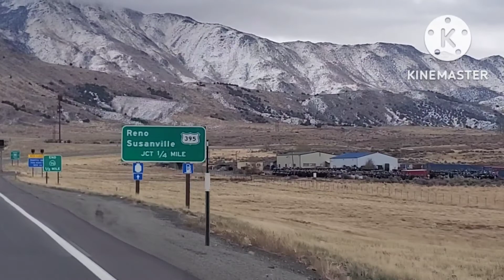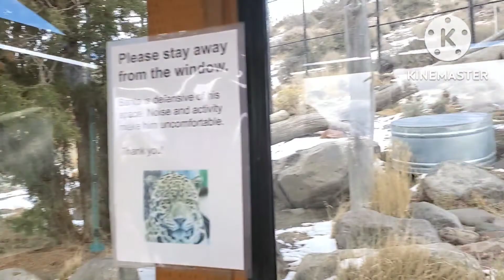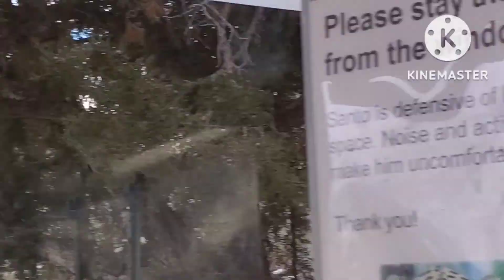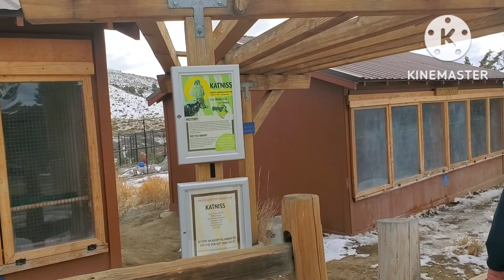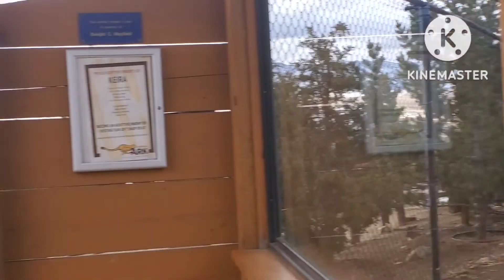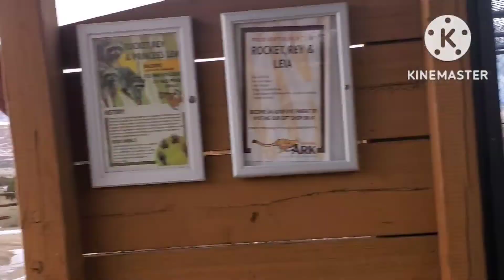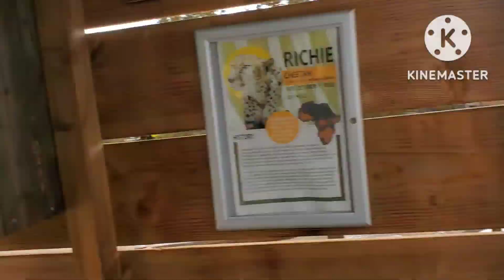animal ark reno nevada nov 2022